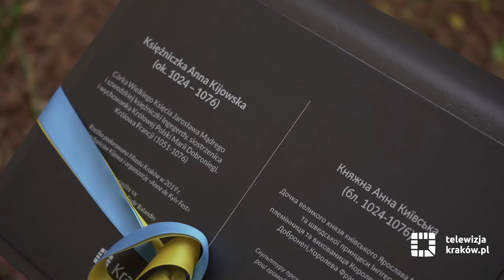Odsłonięcie rzeźby Anny Kijowskiej w magistracie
We wtorek, 19 listopada na dziedzińcu krakowskiego magistratu została odsłonięta rzeźba Anny Kijowskiej. Uroczystość była kulminacją serii projektów, mających na celu zacieśnianie współpracy i przyjaźni Krakowa i Kijowa. W wydarzeniu wzięła udział oficjalna delegacja Kijowa – na czele z wicemerem miasta, Wałentynem Mondryjiwskim, oraz zastępca prezydenta Krakowa Bogusław Kośmider.